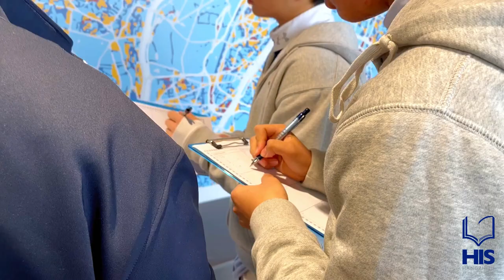TeacherSpotlight David Shick (Math Teacher) at Hangzhou International School